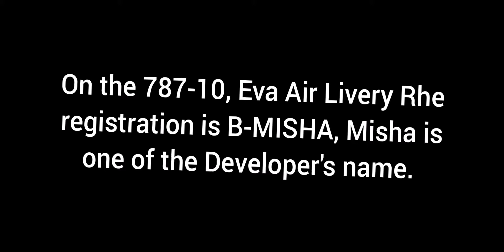Infinite Flight Easter Egg